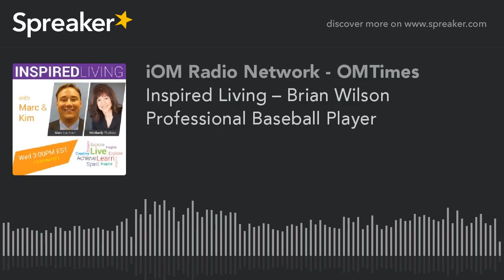Inspired Living – Brian Wilson Professional Baseball Player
Aired Wednesday, 10 February 2016, 3:00 PM ET

Brian Wilson is not your ordinary relief pitcher. His tattooed, mohawk-rocking, original exterior is just as unique as his pitching ability. His fastball can reach up to 100mph and his slider is as wicked as his bad-boy persona. In 2008, Brian starred in a reality show titled, Life of Brian, which centers around his life outside of baseball.

Everything about Brian Wilson is extreme. His workout regimen, his personality, and his performance on the field are unlike any other pitcher in the league. He is known amongst his peers to have one of the deadliest combinations in baseball – a triple-digit fastball and a “hit it if you can” mentality.

Brian made his Major League debut on April 23, 2006 against the Colorado Rockies. Brian did not disappoint from that point forward becoming one of the Giants top relief pitchers. Towards the end of the 2007 season, Brian took over as the Giants. While most would shy away from such a nerve-wracking opportunity, Brian lives for the rush of blowing guys away with his fastball.

2008 was a breakout year for Brian. He established himself as one of the top closers in the Major Leagues and was the Giants go-to-guy late in the game. In 2009, Brian was once again one of baseball’s top closers, finishing 3rd in the National League. Brian’s continued his success into the 2010 season and has established him as one of Major League Baseball’s elite closers in the game today. His performance bolstered the San Francisco Giants to their first World Series title since 1954.

After a series of injuries Brian became a free agent in 2012 and in 2013 signed a contract with the LA Dodgers for $20 million but became a free agent again when they fell short of the world series. Most recently, Brian has developed a keen sense for real estate even appearing on Bravo’s Million Dollar Listing. Today, he continues to work out and remains a top free agent with an eye towards returning to Major League Baseball in 2016.